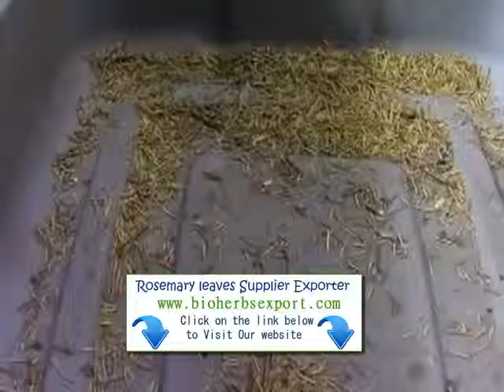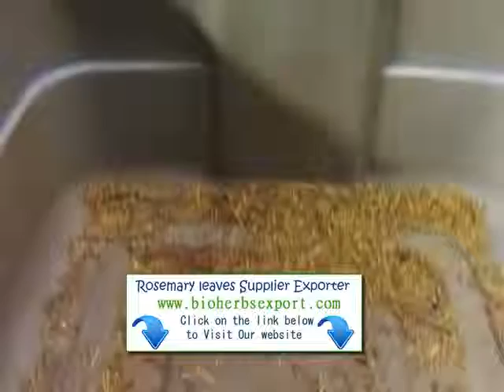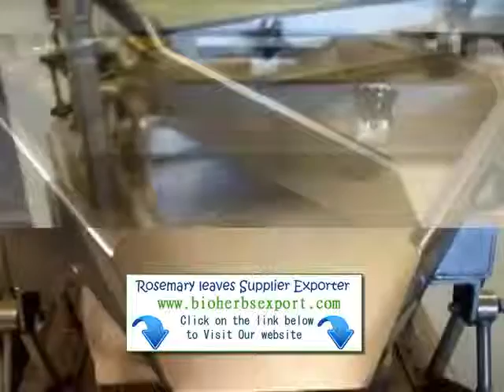Rosario El romero importador exportador distribuidor